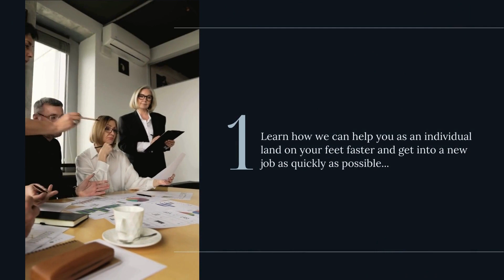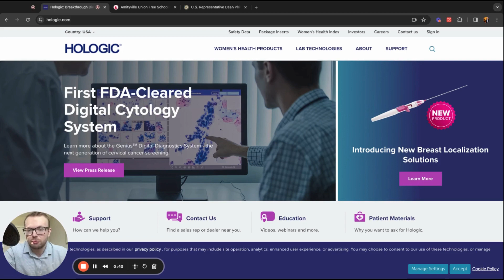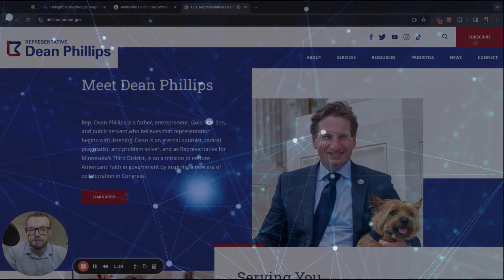LAYOFF NEWS: Hologic Will Be Making Workforce Cuts, Amityville School District Faces Layoffs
Hologic, a Marlborough, Massachusetts based medical device company focused on women’s health, announced via SEC filings that they anticipate making a number of layoffs at international locations this year due to a restructuring of their diagnostics division.

The Amityville School District on Long Island is facing layoffs of up to 47 employees in the district due to a budget $3.6M deficit.

Finally, Dean Phillips, a Democratic congressman from Minnesota who has been running a primary campaign against current U.S. President Joe Biden has announced that he will be downsizing his campaign team due to a lack of funds.